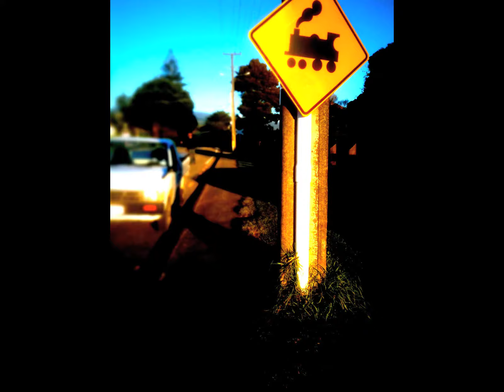Little Stream - created on beatmaker for iphone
Little Stream from Otaki Airforce

This tune was created solely on the iphone 3Gs, using the Beatmaker App from Intua.